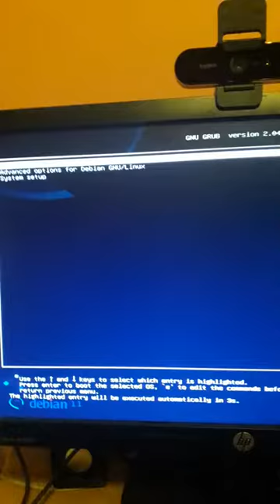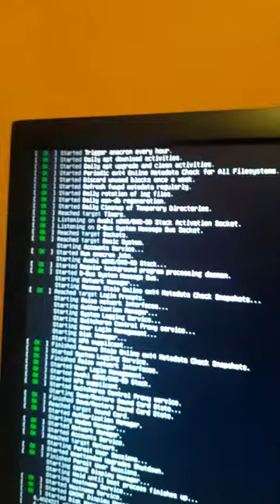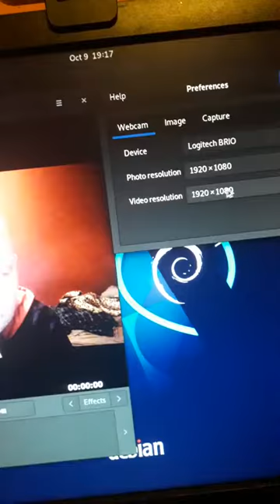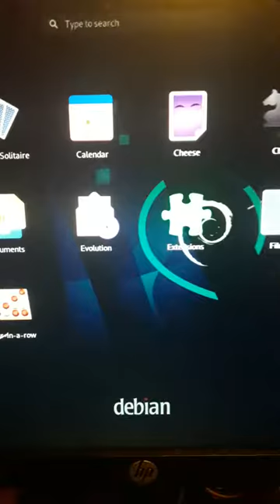Instaliavau Debian Linux 11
Tiems kas nori pilno paketo, visos nuorodos į Vyginto Varno archyvus:
9.5 sezonas